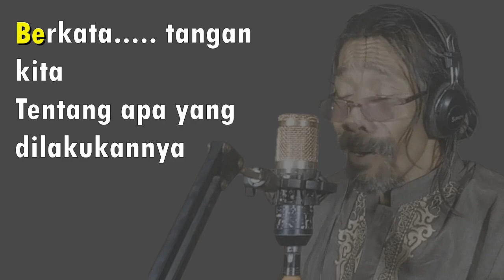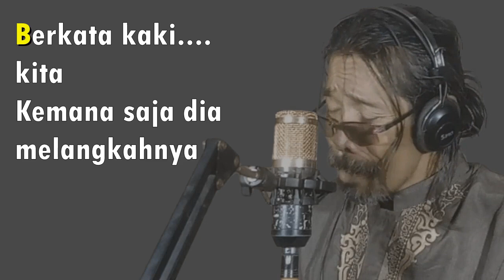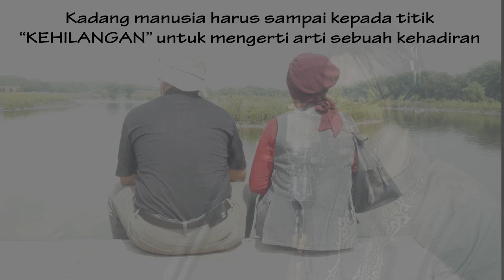Ketika Tangan dan Kaki Berkata - Chrisye Vocal aEko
- Rapuh - Opick cover aEko
Akan datang hari
Mulut dikunci
Kata tak ada lgi

Akan tiba masa
Tak ada suara
Dari mulut kita

Berkata tangan kita
Tentang apa yang dilakukannya
Berkata kaki kita
Kemana saja dia melangkahnya
Tidak tahu kita
Bila harinya
Tanggung jawab, tiba...

Rabbana
Tangan kami
Kaki kami
Mulut kami
Mata hati kami
Luruskanlah

Kukuhkanlah
Di jalan cahaya
Sempurna

Mohon karunia
Kepada kami
HambaMu
Yang hina